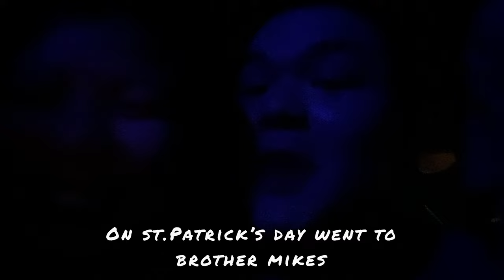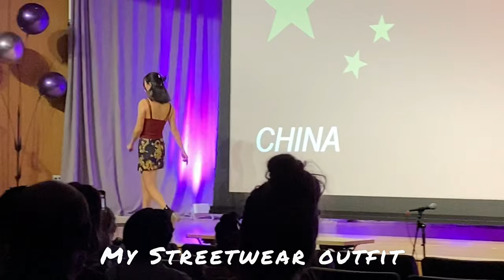Vlog XVI | Happy Easter! | Katie Evers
Hello! Happy spring! I took a break from the vlogs but I'm slowly starting to post them again. My life has just been crazy lately. Hope you enjoy the vlog and had a good Easter!